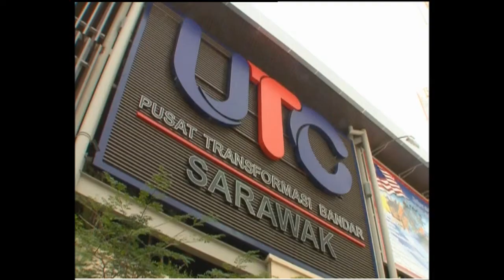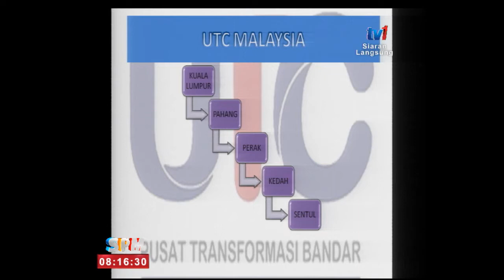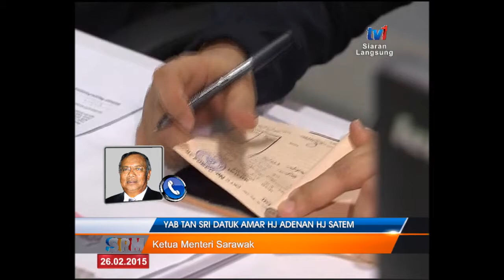SPM: UTC SARAWAK BERSAMA KM SARAWAK [26 FEB 2015]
Temubual bersama Ketua Menteri Sarawak berkenaan Pelancaran UTC Sarawak, dirasmikan YAB Perdana Menteri, hari ini.